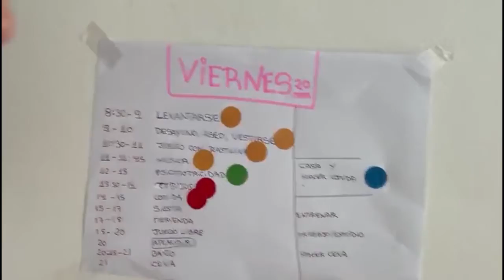NoEstáisSolos2 con Marta Gómez Battelli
Empezamos la cuarta semana de cuarentena con unas recomendaciones de nuestra compañera Marta Gómez Battelli.

➡️Mantener una rutina.
➡️Buscar tu motivación.
➡️Desahogarse cuando sea necesario.
➡️Establecer unas pautas de convivencia.
➡️¿Qué es eso que querías hacer y nunca tenías tiempo? ¡Ahora es el momento!
Los valores del deporte aplicados a la empresa, a las instituciones y a los equipos de trabajo. Entre todos superaremos este momento.